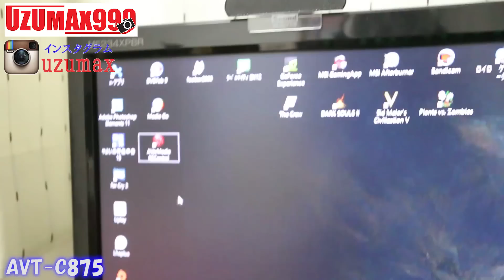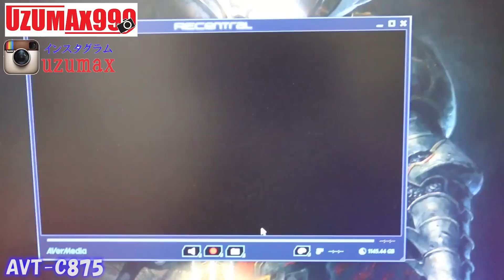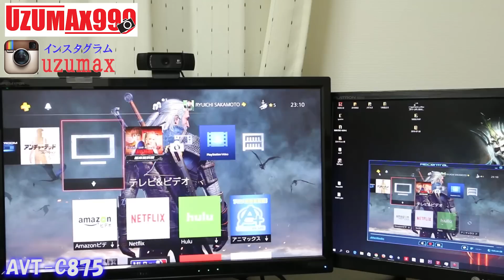【商品紹介】ゲームキャプチャデバイスの紹介！AVTC875 これがアレばゲーム実況動画はやりやすいぞ！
・今回はゲーム実況にはかかせないゲームキャプチャデバイスのご案内をさせていただきました。
興味ある方の参考になれば幸いですｗ

LINE＠のID「@PXY5618R」
・ウズのTwitter↓